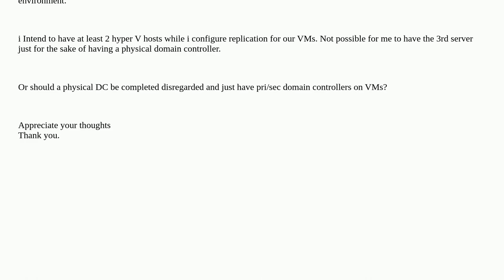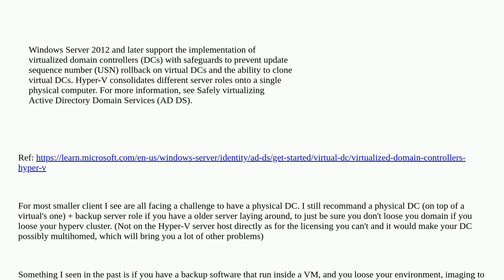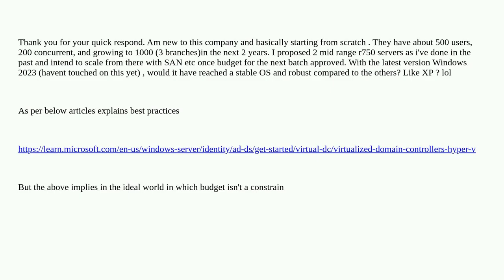Installing Domain Controller and Hyper V Host in the same physical server 2023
A special thanks goes out to the community

  hyper-v-server-2019 domain-controller datacenter active-directory